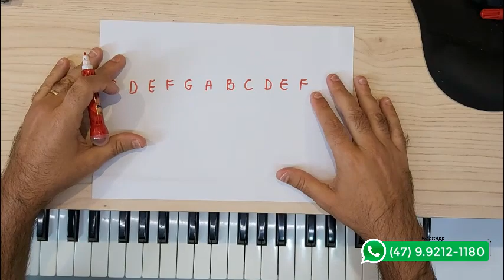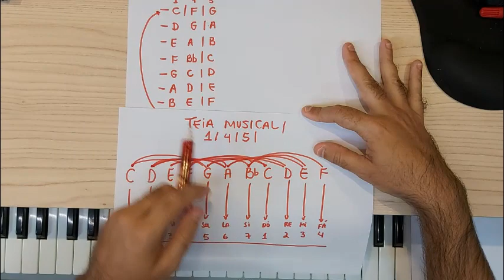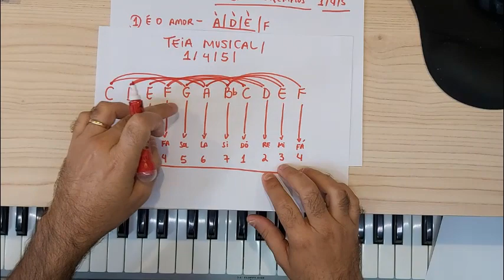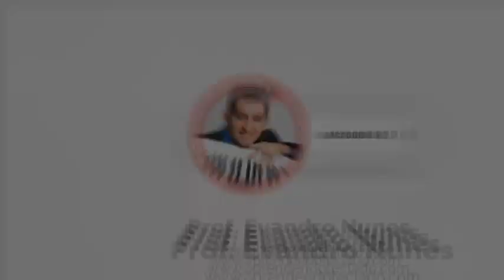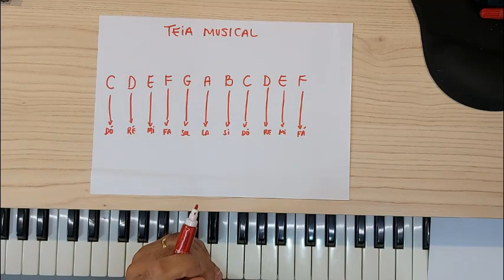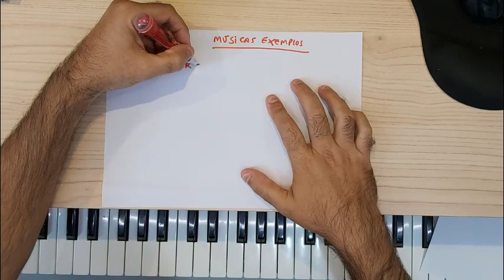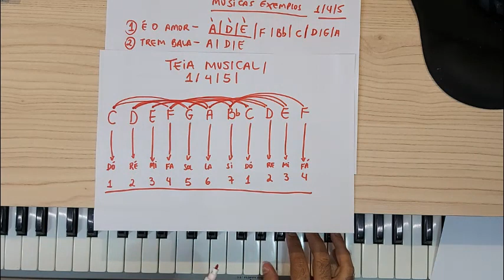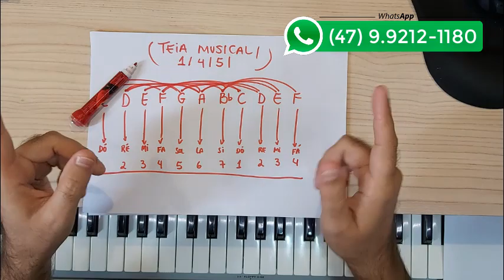🕸🕸 TEIA MUSICAL - A MATEMÁTICA QUE É LOGICA PURA PARA TOCAR QUALQUER MÚSICA EM QUALQUER TOM! 😍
APRENDA A TEIA MUSICAL! A MATEMÁTICA QUE É LOGICA PURA PARA TOCAR QUALQUER MÚSICA EM QUALQUER TOM!

Saiba mais sobre meu Curso de Teclado do Zero ao Avançado!

Qualquer Dúvida basta me chamar no WhatsApp
pelo número  (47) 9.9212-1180 ou

TE ESPERO DENTRO DO CURSO!!!
Prof.Evandro Nunes.

➡️Gire a Roda AGORA e Concorra ao DESCONTO no Curso Completo Aprendendo Teclado de R$ 297,00 por APENAS R$ 197,00 reais!